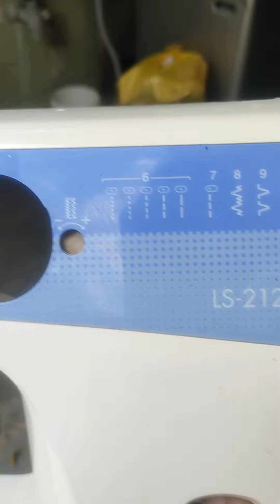SOLUCION Sincronizar Tiempo De Lanzadera Máquina De Coser BROTHER LS-2125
saludos chic@s les traigo este video para que puedan sincronizar el tiempo de lanzadera o gancho y también puedan graduar el centro de aguja, altura de dientes y separación de la aguja con la lanzadera